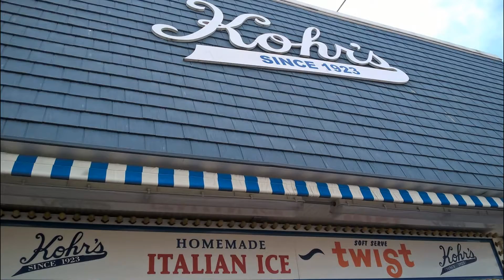Point Pleasant, NJ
Point Pleasant, 2016